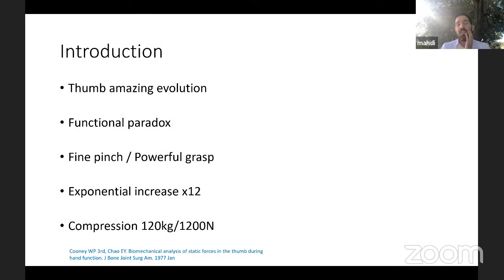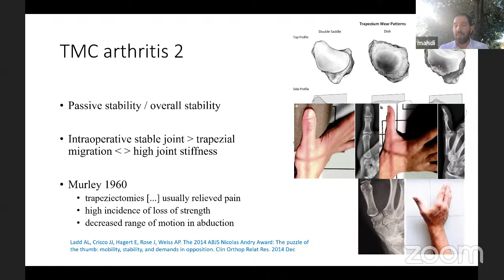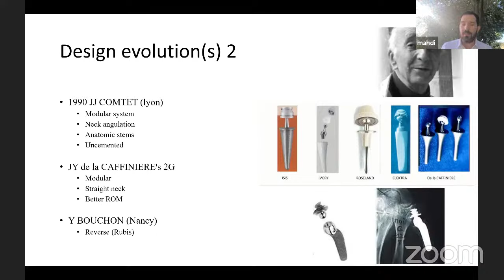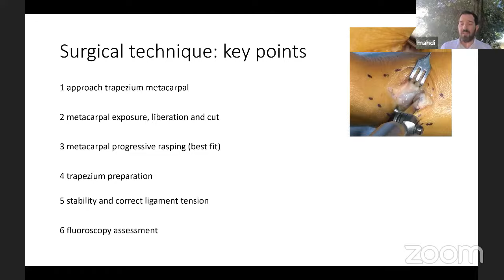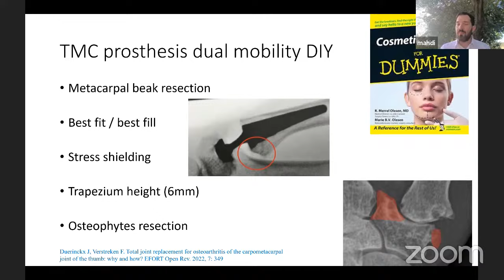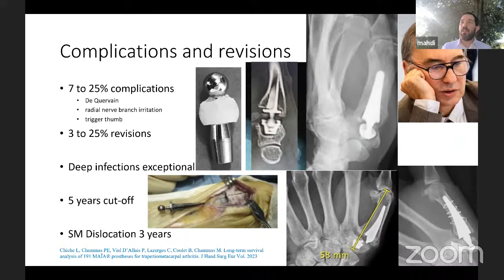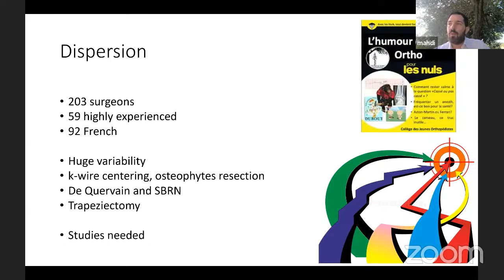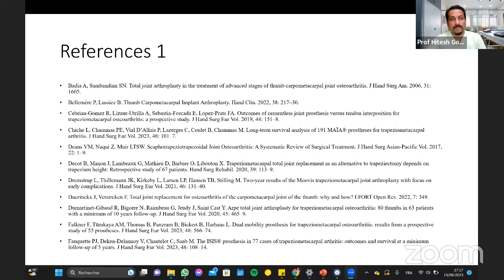TrapezioMetacarpal Joint Arthroplasty: Mahdi Siala MD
by

Mahdi Siala MD, Nice, France